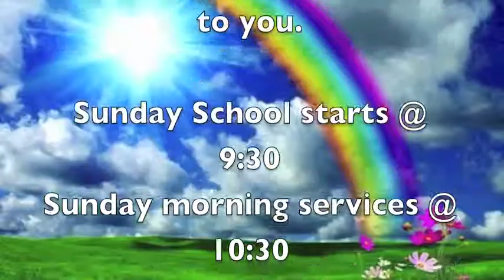An Exchanged Life